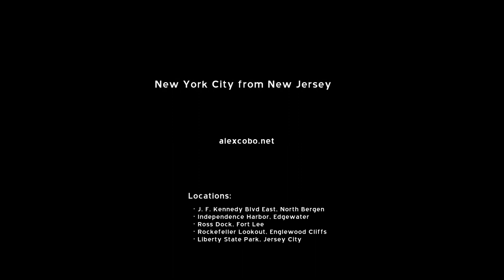Timelapse - NY from NJ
New York City from New Jersey.

Locations:
· J.F. Kennedy Blvd East, North Bergen
· Independence Harbor, Edgewater
· Ross Dock, Fort Lee
· Rockefeller Lookout, Englewood Cliffs
· Liberty State Park, Jersey City